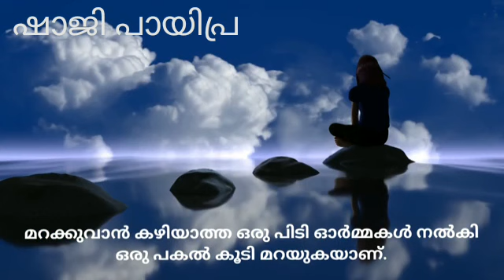8 January 2023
Video from SHAJI PAYIPRA